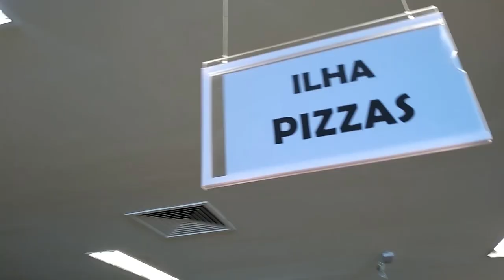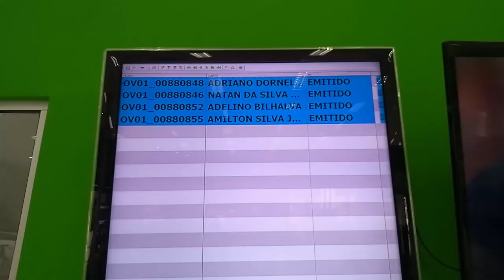Justo no Casamento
Toda a saga da equipe do Justo em um casamento.

APOIADORES:
AlanaBoop Beulke
Ana Paula Schantz
André Mendonça
Fernanda Copatti
Guilherme Donato
Henrique Montenegro
Julia Baierle Soares
Julio Gerchman
Lizbeth Kossmann
Lucile Da Rosa Pereira
Luísa Speggiorin
Marilia Bk
Matheus Jaeger
Thiana Pereira